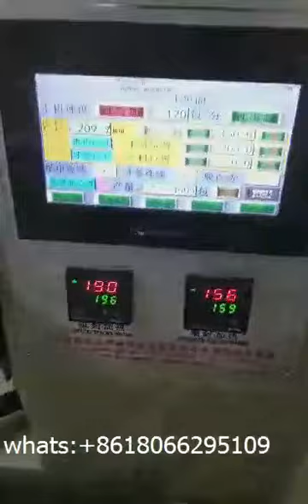Single piece disposable face towel automatic packaging machine